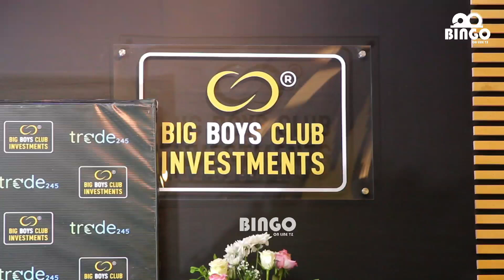BIG BOYS CLUB wazindua Ofisi yao Rasmi ambayo wanafundisha ku trade Forex